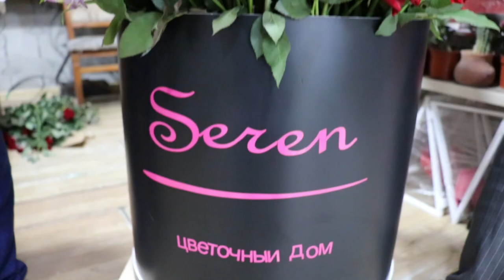BuMeningOnamSamarkand-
(15:06)olingan video